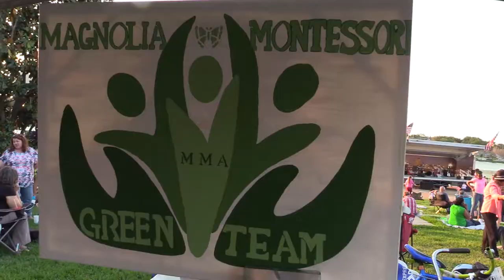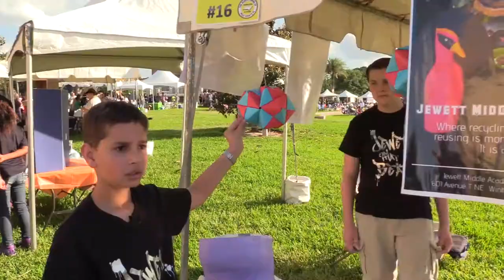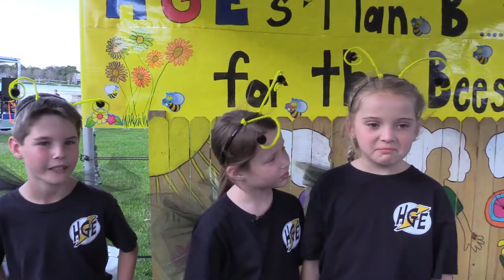Green Celebration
LkldTV stopped by the City of Lakeland, FL – Government‘s Green Celebration Concert & Showcase 2017 at the Frances Langford Promenade to talk to our well-informed students from Polk County Public Schools, including Magnolia Montessori Academy and Highlands Grove Elementary School. The free event, designed to celebrate Earth Day, included student exhibits promoting green living initiatives, live animals, and music from reggae band, Jah Movement.

LkldTV amplifies the diverse voices of the Lakeland community by sharing compelling hyperlocal stories that inform, entertain, inspire and transport.